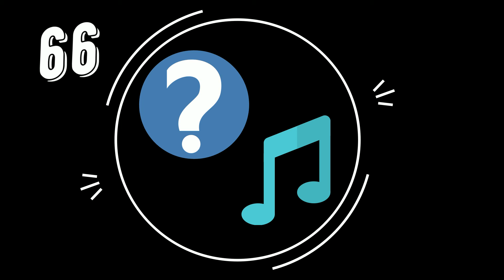66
Угадайте мелодию!

Знаете ли вы, что эта песня, ставшая символом Нового года, имеет долгую историю? Мало кто задумывается об авторах этого великолепного произведения. Стихотворение, на котором основана песня, было написано Зинаидой Николаевной Александровой, которая начала свою карьеру как поэтесса после работы на прядильной фабрике.

Её стихи секретно отправили в редакцию журнала, и они были опубликованы. С тех пор Зинаида Николаевна активно писала и публиковалась.

Музыку к этой знаменитой песне написал композитор Михаил Иванович Красев, известный по своим работам для детских опер и оперетт. Оригинальное стихотворение Зинаиды Николаевны длиннее, чем слова песни, которую все знают и поют на новогодних праздниках. Она стала неотъемлемой частью новогоднего настроения, под которую водят хороводы и которую певцы исполняют на утренниках.

Давайте угадаем, что это за замечательная песня, которая радует нас каждый год!